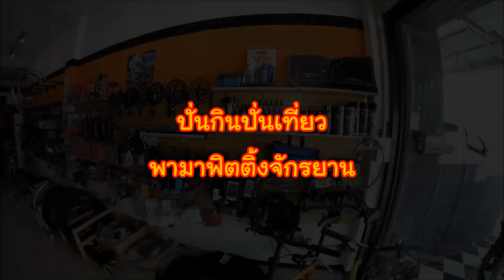ฟิตติ้งจักรยาน 500 บาท ทำไรบ้างมาดูกัน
จองคิว ผ่านทาง ได้เลยครับ